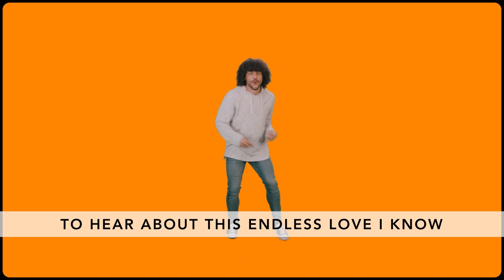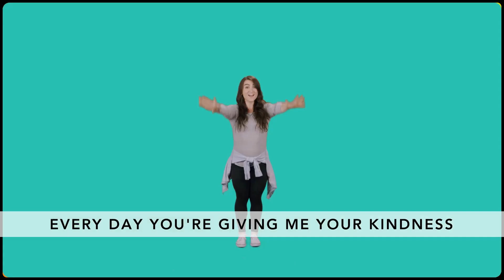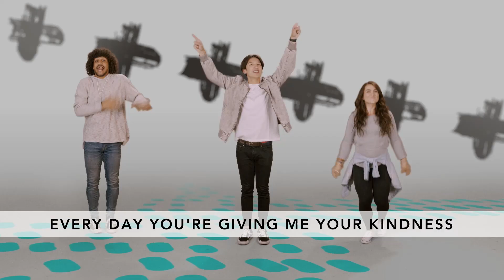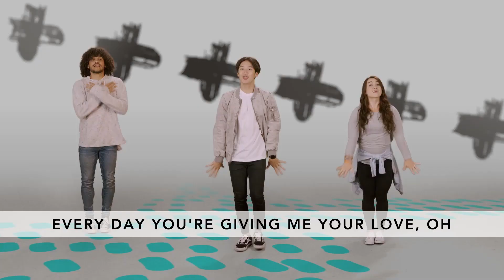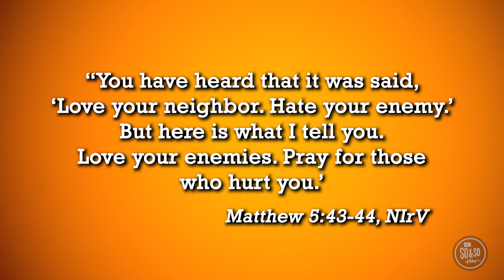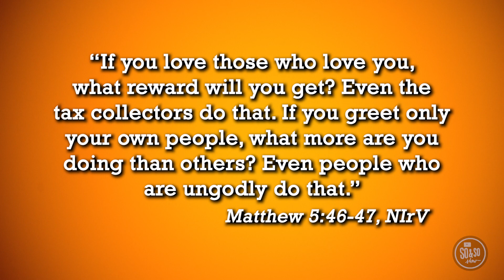Preteen Bible Story 2-12-23